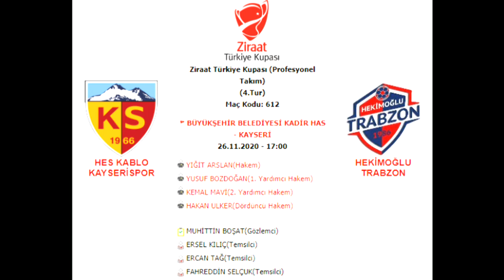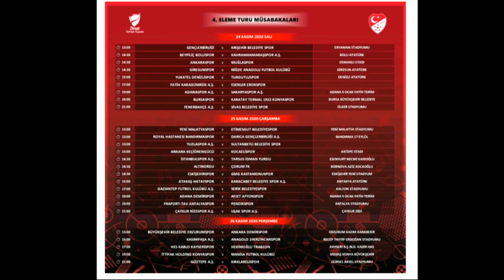Kayserispor - Hekimoğlu Trabzon